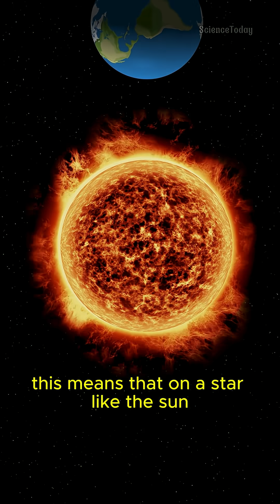Time work in Universe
Michio Kaku